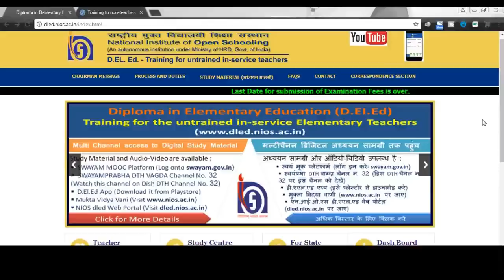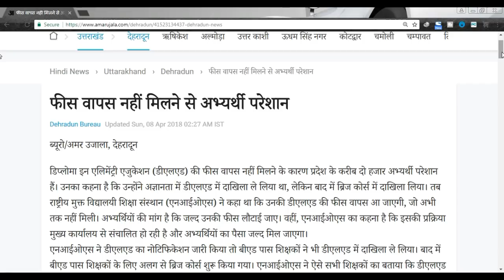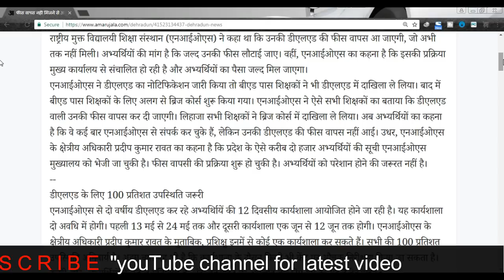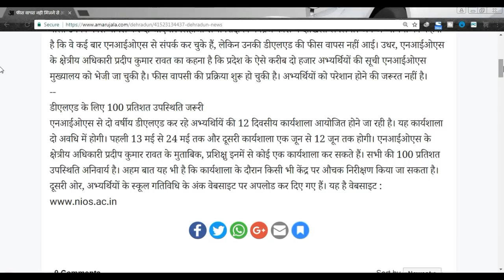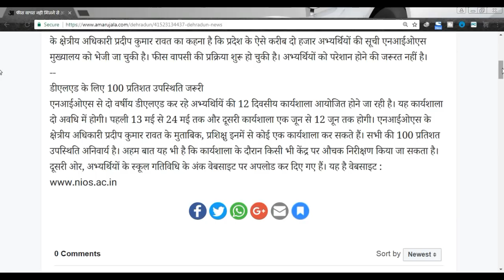NIOS DELED का फीस होगा वापस, Workshop Date आ गया , Attendance for Workshop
Dosto iss video mai maine aapko amarujala news ke madhyam se aapko workshop date aur b.ed teacher ke paise return ke bare mai bataya hai.

study centre
nios d.el.ed assignment
d.el.ed assignment
assignment
d.el.ed attendance
d.el.ed class
deled book
d.el.ed syllabus
nios
d.el.ed
deled
deld
nios dled